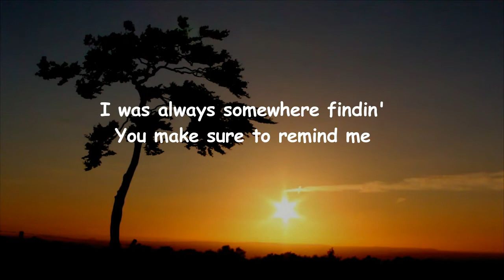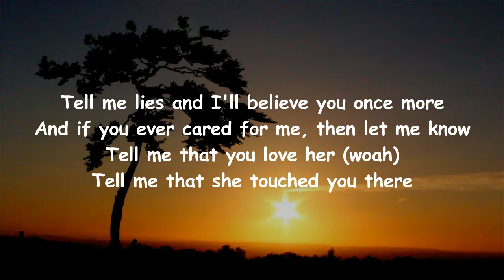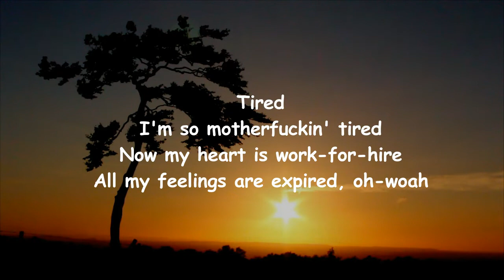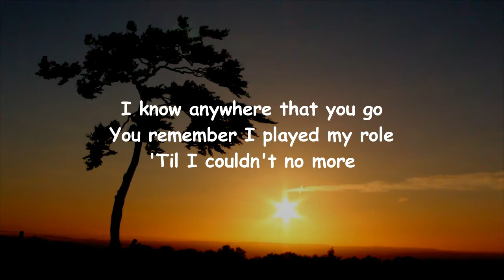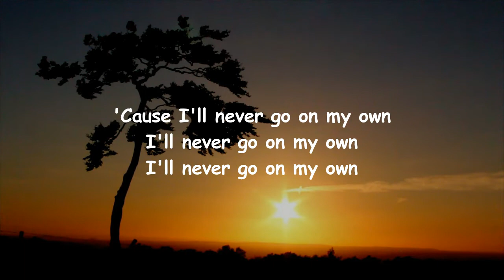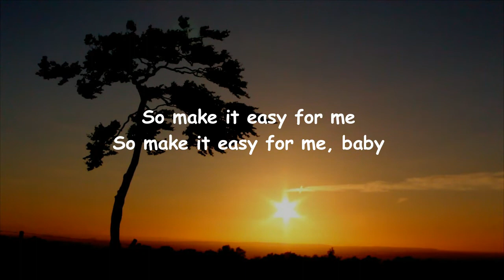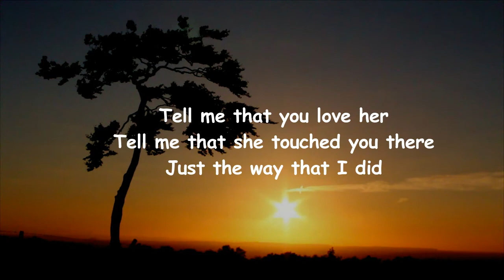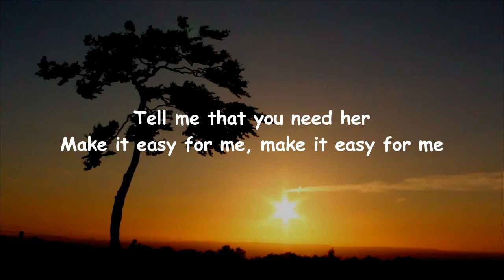Tink - On My Own (Lyrics)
On My Own by Tink
Album: Heat Of The Moment

On My Own Lyrics:

Footsteps
Does she walk in my footsteps?
Does she sleep where we slept?
All the secrets that we kept, oh-oh
Hidin'
You were always tryna hide things
I was always somewhere findin'
You make sure to remind me
Tell me lies and I'll believe you once more
And if you ever cared for me, then let me know
Tell me that you love her (woah)
Tell me that she touched you there
Just the way that I did (that she do it like I did)
Tell me that you need her (woah)
Make it easy for me, make it easy for me
'Cause I'll never go on my own
I'll never go on my own
So make it easy for me,
So make it easy for me, baby
Tired
I'm so motherfuckin' tired
Now my heart is work-for-hire
All my feelings are expired, oh-woah
I know anywhere that you go
You remember I played my role
'Til I couldn't no more
But tell me lies and I'll believe you once more
And if you cared for me, please just let me know
Tell me that you love her
Just the way that I did
Tell me that you need her